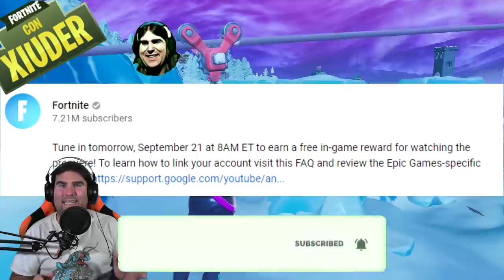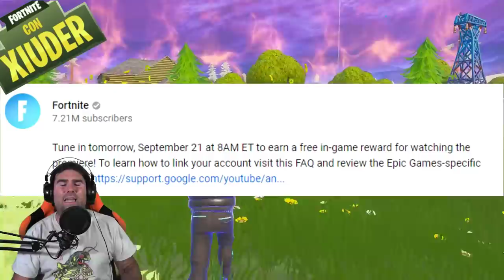REGALI PER TUTTI YOUTUBE X BATMAN! ECCO COME AVERLI! + GOTHAM CITY IN GAME! (FORTNITE SEASON 10)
OGGI alle ore 14.00 ARRIVERA' FINALMENTE BATMAN IN GAME! E ci SARANNO DEI REGALI che potremo OTTENERE TUTTI IN UN MODO SEMPLICISSIMO! ECCO COME!

BENVENUTO!

➜ Motherboard: MSI Z97M GAMING
➜ GPU: NVIDIA GeForce GTX 970
➜ Cuffie: TRUST GXT 393 MAGNA
➜ Mouse: TRUST GXT 188 LABAN
➜ Tappetino: OMEN Mouse PAD 300
➜ Tastiera: TRUST GXT 890 CADA
➜ Microfono: TRUST GXT 252+ EMITA PLUS
➜ Sedia: AROZZI Torretta Orange
➜ Desk: AROZZI Arena-Green
➜ Webcam: Microsoft Lifecam Studio
➜ Handcam: Microsoft Lifecam HD-3000
➜ Monitor(2x): MSI OptixG24C LED Gaming Monitor 24''

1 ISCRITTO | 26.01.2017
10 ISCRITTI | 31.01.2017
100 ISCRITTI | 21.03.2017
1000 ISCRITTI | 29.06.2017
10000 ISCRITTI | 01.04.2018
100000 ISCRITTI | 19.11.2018